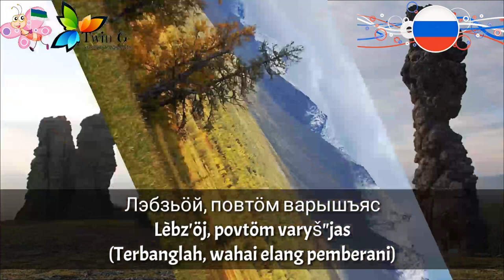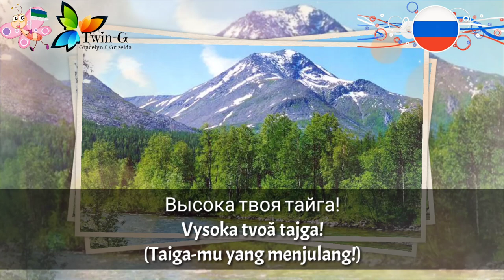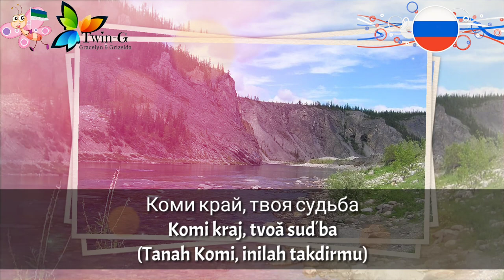Lagu Kebangsaan KOMI - Komi Respublikasa kyp (Коми Республикаса кып)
Komi Respublikasa kyp (Коми Республикаса кып) atau dalam bahasa Rusia : Gosudárstvennyj gimn Respúbliki Kómi (Госуда́рственный гимн Респу́блики Ко́ми) adalah lagu kebangsaan Republik Komi.

Diadopsi : 4 Juli 2006

Komi adalah salah satu Subyek Federal Rusia yang berbentuk republik.
Ibukota : Syktyvkar

Sumber :
• Wikipedia